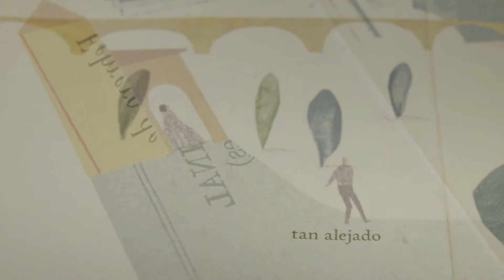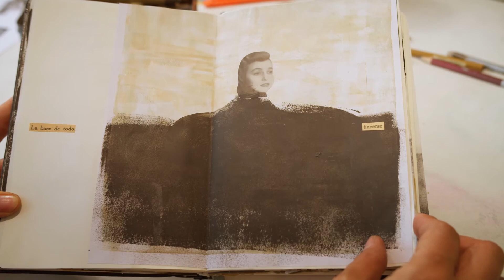Ilustración: Narrar con Imágenes